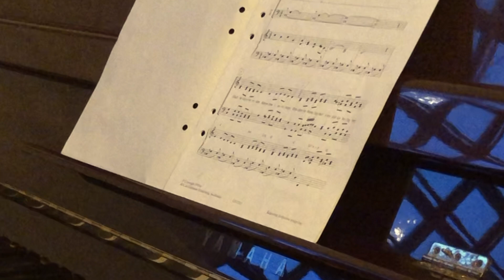Gud är mysterium (Georg Riedel)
Fresta församling
Staffan Eklund - sång
Titti Hvenare - sång
Karin Krigsman Järnskoog - sång
Martin Östergren - sång
Martin Östergren II - piano